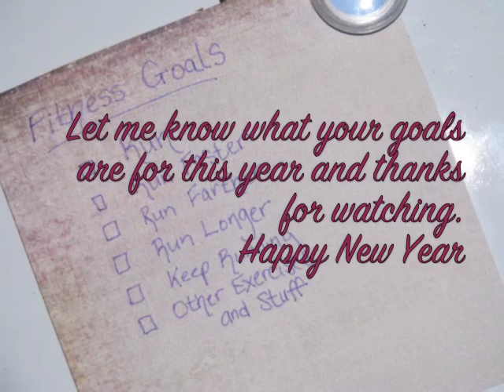2013: The Project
Hi everyone!
So after a rubbish month of illness, business and general stuff I am BACK!
I have compiled a new page on my blog entitled 2013: The Project. As the video states, it will be a monthly goal target so I keep my butt in gear and my mind in the game.
Join me and let me know what you guys are doing.

The MapMyRun app is in the iTunes store and the website is

Hope you all have had a wonderful Christmas and New Year and welcome to 2013 :-)

xoxo